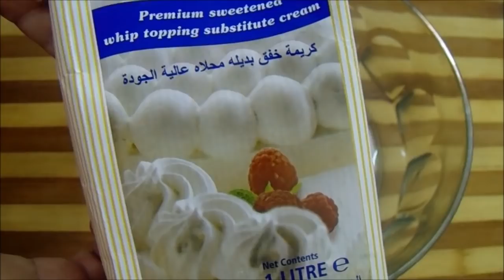Black Forest Cake without Oven by Lively Cooking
Ingredients
Chocolate sponge cake 01
Cherries one can
Milk for brushing the cake
Chocolate 200 grm for garnishing
Camera We are using for Video Recording:
Cutting Board:
Kenwood Food Processor:
Microwave Oven:
Dried Lemon:
All Purpose Flour:
Measuring Cup and Spoons:
Whipping Cream:
silicone spatula Set:
Coffee Grinder:
Biryani Pot:
Biryani Masala:
Air Fryer: